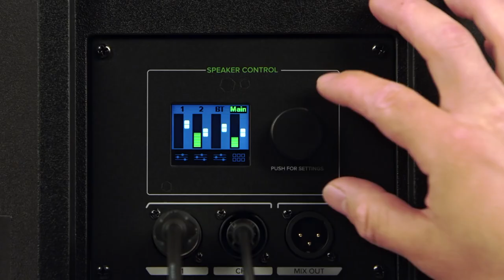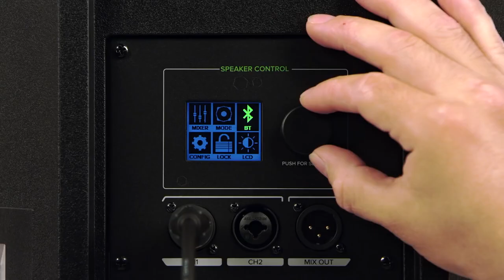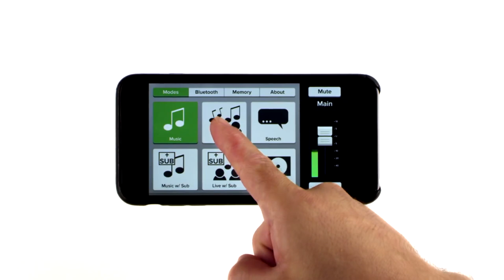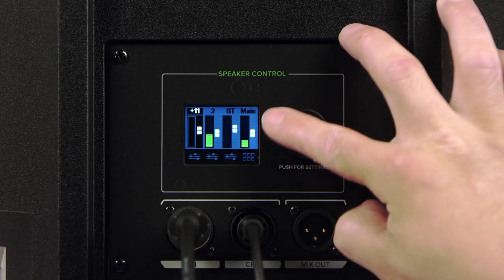MACKIE : Les enceintes de sonorisation THUMP BOOSTED (vidéo de la boite noire)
2 nouvelles enceintes viennent completer la série THUMP

Les THUMP BOOSTED disposent d’un DSP perfectionné et de nouvelles capacités de contrôle dans fil.

FICHE TECHNIQUE DE LA THUMP15BST

- Enceinte active 1300 W classe D
- Haut-parleur 15" et moteur à compression 1,4" en titane
- Mixer 3 canaux contrôlé de façon numérique
- 2 entrées micro/ligne combo XLR/jack 6,35 mm
- Interface Bluetooth :
  • Entrée stéréo Bluetooth
  • Permet la diffusion du signal envoyé depuis un appareil connecté (Smartphone, tablette, ordinateur etc.)
  • Possibilité d'appairer deux Thump15BST pour diffuser le signal reçu via le Bluetooth en stéréo
  • L'app Thump Connect™ IOS et Android offre le contrôle total sur la section mixage (Volume, Eq. 3 bandes avec filtre passe-haut par canal (1 & 2))
  • 3 mémoires utilisateur
- Sortie XLR Mix Out pour une connexion filaire à des enceintes additionnelles
- 6 presets d'égalisation pour optimiser la bande passante en fonction du type de signal diffusé
- Crossover 2 voies, protection de l'enceinte et limiteur incorporé
- Technologie "Dynamic Bass Response™" pour une diffusion des basses fréquence optimale à tout volume
- Ecran couleur pour un contrôle optimal des paramètres
- Pan incliné pour utilisation en retour, poignées de transport et embase 35 mm